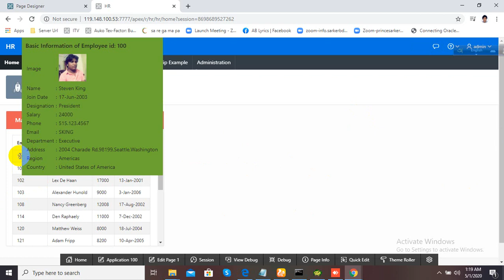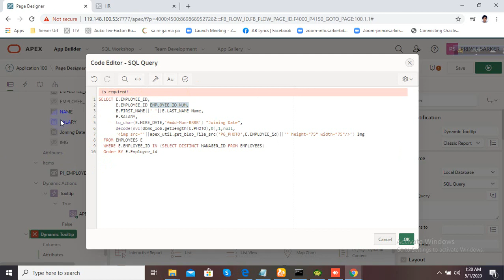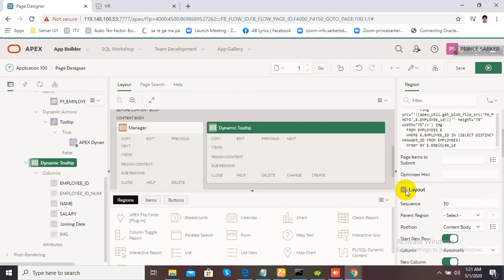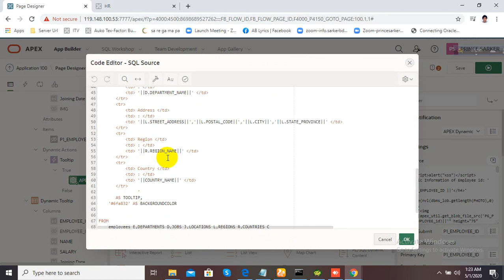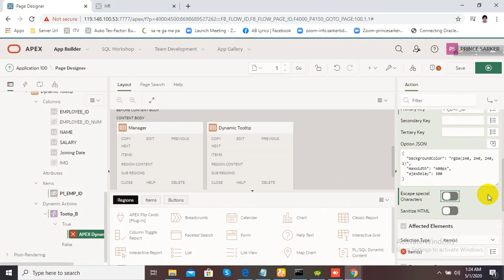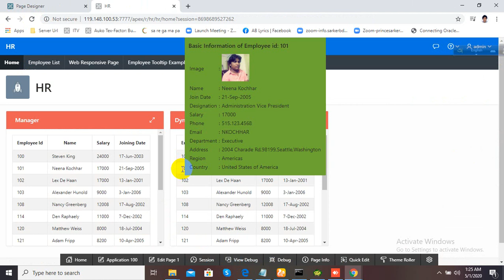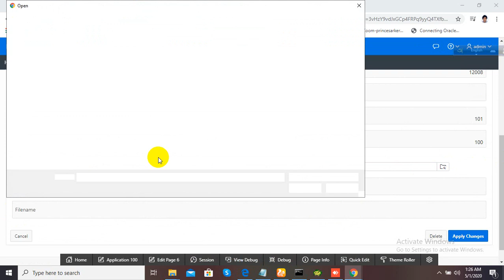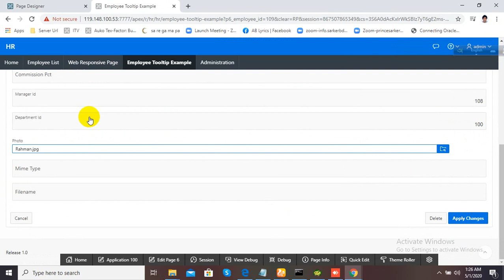Dynamic Tool tip In Oracle Apex-20.1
While most available tooltips only display static information, Dynamic Tooltip by MAQ Software displays both static text and dynamic data fetched from a data source. If the data from the data source changes, the tooltip will update automatically. Dynamic Tooltip by MAQ Software is also useful for adding visual aids and indication images, such as a glowing bulb icon in the corner of a chart that suggests to the audience that clicking the icon will yield “tips.”